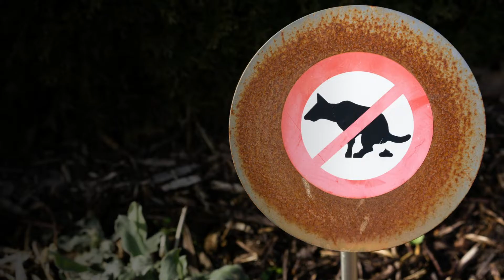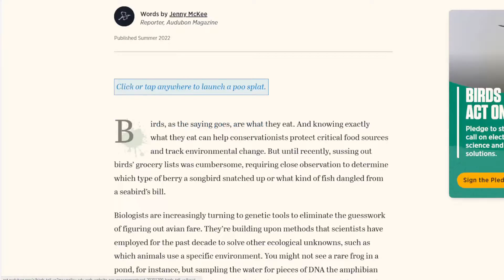BIRD POOP: 5 Surprising Secrets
On its surface, bird poop doesn't seem that interesting - it seems pretty GROSS. But the reality is bird poop teaches us so much more than we can imagine.

Discover the surprising secrets that bird poop reveals in this video! Learn about the importance of bird droppings and how they can provide insight into bird behavior and health.

Scientists use bird poop all the time to unravel mysteries about a bird's diet, how they digest food, what the native flora and fauna of an areas is and so much more.

We, as birders and bird lovers can use bird poop to identify a common hangout or roosting spot of a particular bird we're looking for. Owls are a great example.

And outcomes from researching bird poop have allowed researchers to identify important connections within an ecosystem.

In this video, we share 5 really interesting secrets about bird poop, but there are a ton more. In fact, bird poop is one of the best ways to study birds in the field because it is way less invasive.

AUDUBON ARTICLE
The video referenced this Audubon article which discusses fascinating insights that bird poop has taught researchers.

-- GET THE BLUEBIRD COLORING BOOK
We've spent a year putting together an educational coloring book to teach you all about hosting nesting bluebirds.

However, this book can also be ordered on Barns and Noble and Walmart.com. We will get a small commission if you click the provided Amazon link and you order from it. This helps support the cost of maintaining this channel and its website. You do not pay anything extra for this, and we appreciate your support.

--REFERENCES:
While a lot of the research papers we read involve poop as a method of study, we found these specific resources for this video:

Caves, E. M., Jennings, S. B., HilleRisLambers, J., Tewksbury, J. J., & Rogers, H. S. (2013). Natural experiment demonstrates that bird loss leads to cessation of dispersal of native seeds from intact to degraded forests. PLoS One, 8(5), e65618.

García‐Rodríguez, A., Albrecht, J., Farwig, N., Frydryszak, D., Parres, A., Schabo, D. G., & Selva, N. (2022). Functional complementarity of seed dispersal services provided by birds and mammals in an alpine ecosystem. Journal of Ecology, 110(1), 232-247.

McKee, J. (2018). Bird Poop: The Next Frontier of Avian Conservation. Audubon Magazine.

McMahon, M. (2022). Scat-tergories: The scoop on poop
A closer look at what's on the ground provides clues to animal whereabouts. Forest Preserve District Will County.

Meyer, J. M., Leempoel, K., Losapio, G., & Hadly, E. A. (2020). Molecular ecological network analyses: an effective conservation tool for the assessment of biodiversity, trophic interactions, and community structure. Frontiers in Ecology and Evolution, 8, 588430.

Schuetz, J. G. (2005). Common waxbills use carnivore scat to reduce the risk of nest predation. Behavioral Ecology, 16(1), 133-137.

Van Der Heyde, M., Bateman, P. W., Bunce, M., Wardell-Johnson, G., White, N. E., & Nevill, P. (2021). Scat DNA provides important data for effective monitoring of mammal and bird biodiversity. Biodiversity and Conservation, 30(12), 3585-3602.

Woinarski, J. C. Z., Murphy, B. P., Legge, S. M., Garnett, S. T., Lawes, M. J., Comer, S., ... & Woolley, L. A. (2017). How many birds are killed by cats in Australia?. Biological Conservation, 214, 76-87.

-- PHOTOGRAPHY
Nearly all images were taken by Nest Hollow and are copyrighted. The footage of the dogs walking and the no pooping sign was from Canva pro.

-- NEST HOLLOW
is a website dedicated to backyard songbird conservation. Often, without the proper education, good intentions can have negative consequences.